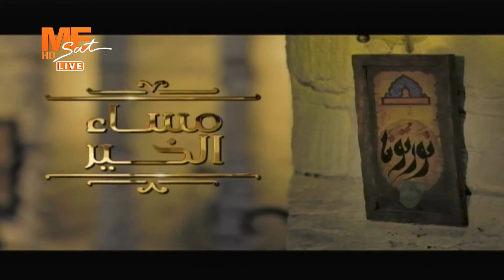مساء الخير - حلقة الثلاثاء 9 يناير 2024 .. الفقرة الحوارية الأولى